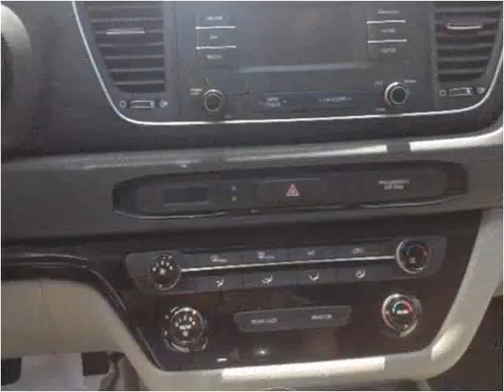2015 Kia Sedona Used Cars Pikeville KY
This 2015 Kia Sedona is available from Tim Short Superstore.